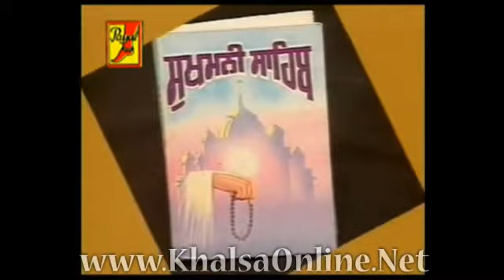Chamkare Chakran De Dhadi Jatha Gurbakhash Singh Albela